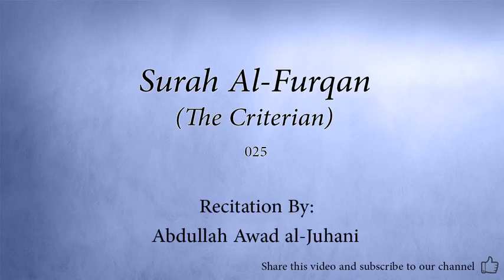Surah 025 Al Furqan The Criterian Abdullah Awad al Juhani Quran Audio